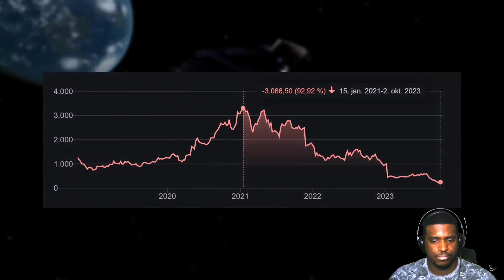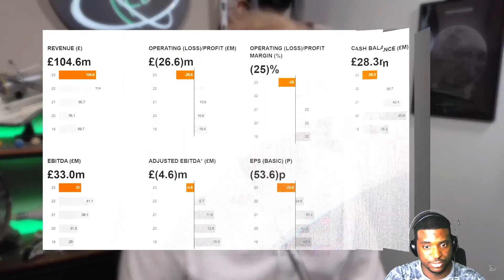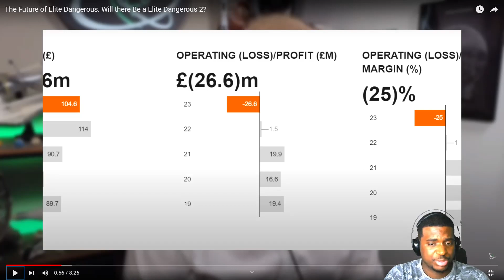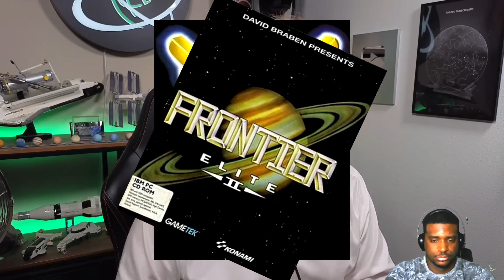Star Citizen player reacts to the future of Elite Dangerous